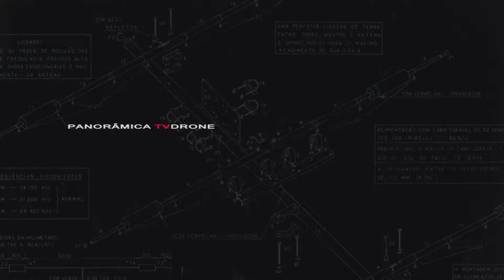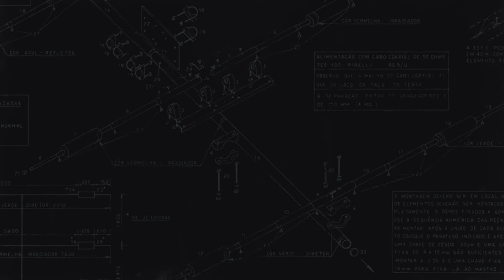PANORÂMICA TVDRONE - Liberdade de Manifestação/ Direito à Informação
O que deveria ser uma discussão pública entre o poder estatal e a sociedade civil sobre as tarifas do transporte coletivo agora também é palco de questionamentos que já deveriam estar superados:

Estamos de fato em uma democracia?

Temos mesmo o direito à manifestação?

A distribuição da informação é livre, está no bolso ou está na mira?